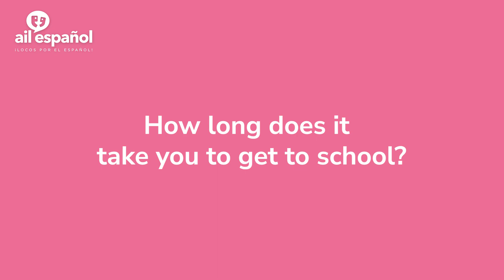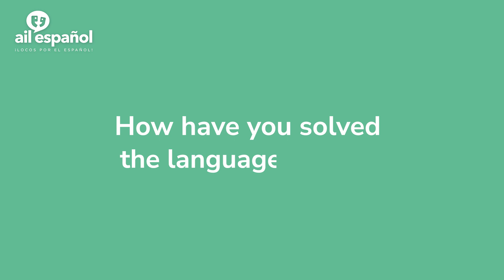Familias de acogida en España - Lourdes y Larissa nos acercan su experiencia en Málaga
Today, we're diving into Lourdes and Larissa's adventure in Malaga. Hailing from Italy, this 18-year-old student is immersing herself in the vibrant culture of Malaga, and she's graciously agreed to take us along for the ride.

From the cozy warmth of Lourdes's host family's hospitality to the convenience of Larissa's accommodation just a stone's throw away from school, they share the ins and outs of their daily life in Malaga. Join us as we explore the unique aspects of studying abroad, from the differences in educational systems to the enriching cultural exchanges that come with it.

Larissa's journey sheds light on the transformative power of stepping outside your comfort zone and embracing new experiences, while Lourdes's perspective adds depth to the experience of hosting students in a foreign city. Are you ready to be part of this adventure?

TRANSCRIPTION

Hello, my name is Lourdes Martín, and I am a housewife. Hi everyone, I’m Larissa, I'm in my last year of language high school, I’m 18 years old. I’m from Italy, I live in Bergamo a city close to Milan, and I have been in Malaga for seven days.

I'm feeling very well. I have a room with all the space that I need and my host family is very kind to us. She cooks a lot and she’s always kind, she is like a grandmother to us and I’m very happy.

I have been hosting children for at least three years now; depending on the groups that come, they either come with full board or half board. Some rooms have two beds, while others have two bunk beds. Typically, the girls are very comfortable, they have space, they have everything. Their beds are nicely made, with their own sockets; all their things in good condition.

From home it takes 7 minutes walking to get to the school, so it’s very close. Among other things to get there you pass through the main street where there are many shops and bars where you can have breakfast. The school is totally different from Italian schools because the classes are smaller and more technological and, for example there are not the usual desks, but there are chairs with a shovel and the teaching method is totally different because we don’t use books but mainly we have worksheets or we use technology to learn.

I often communicate with them or with children through the translator, depending on what comes up.

Yes, because if you don’t know Spanish perfectly it doesn’t matter. I make many mistakes too, but nobody judges you for how you speak. Indeed everyone is always very helpful and we are getting along well. If we don’t know some words there’s no problem and above all I think that this experience is perfect to learn to take responsibilities and it allows you to live a different and wonderful experience friends or classmates that is truly different and wonderful at the same time.

See you soon, see you in Málaga!